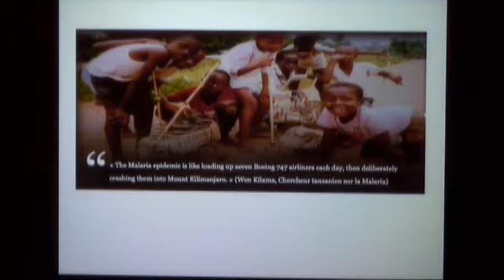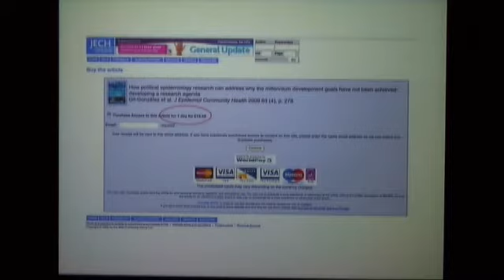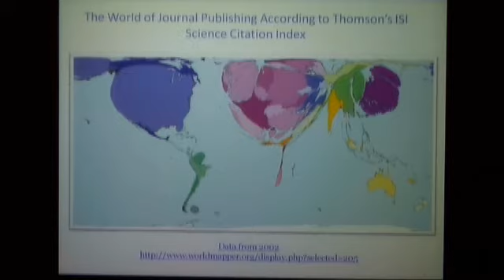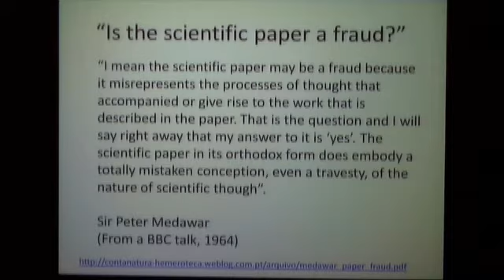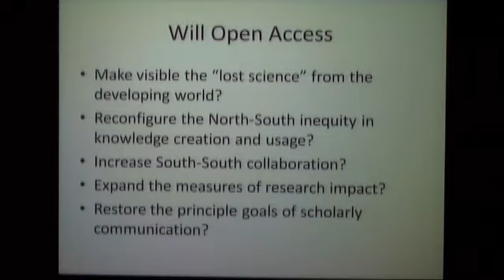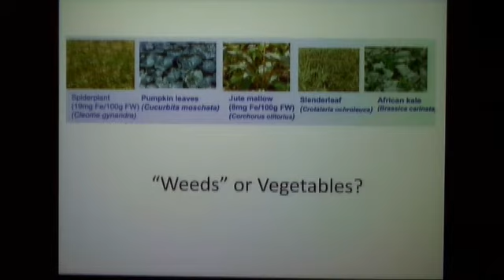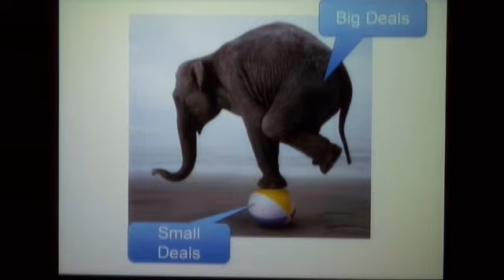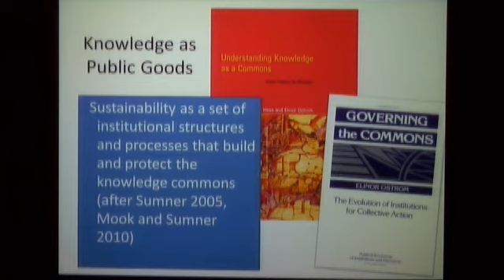Open access in developing countries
Chan

Beyond the PDF Workshop January 19-21, 2011